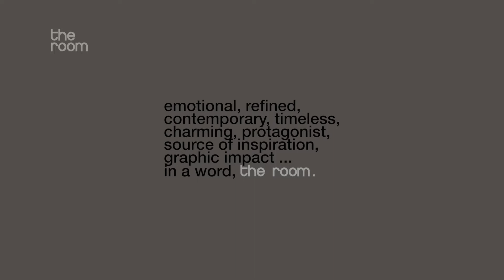THE ROOM Imola MOOD